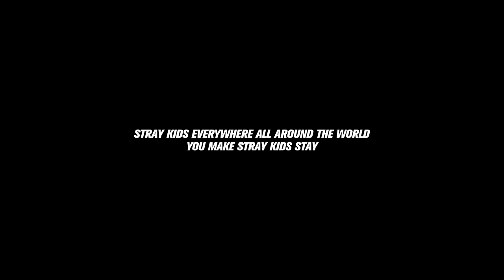Stray Kids ‹ODDINARY› Mashup Video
Stray Kids(스트레이 키즈) ‹ODDINARY› Mashup Video